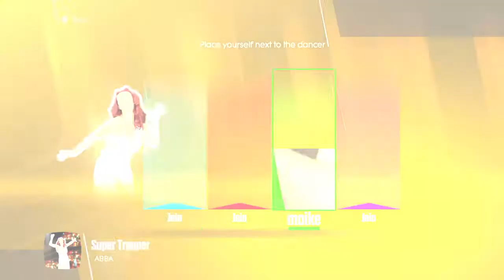Just Dance® 2018 Unlimited: Super Trooper - ABBA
Ignore the Crazy one. The Playstation 4 camera is getting effed up again.

From the Ubisoft game title "ABBA: You Can Dance"